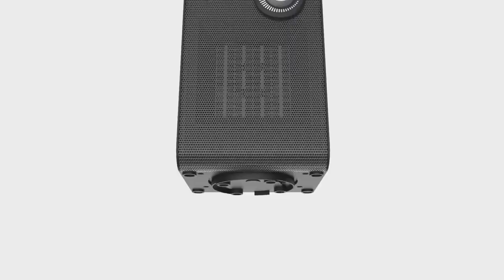OPOLAR Indoor Electric Mini Desk Personal Heater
Warm up the air around you